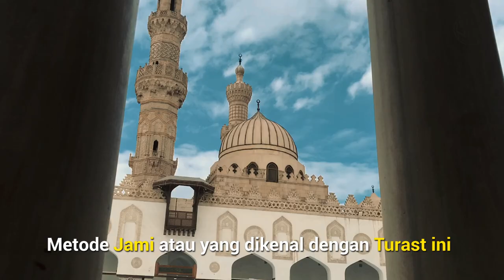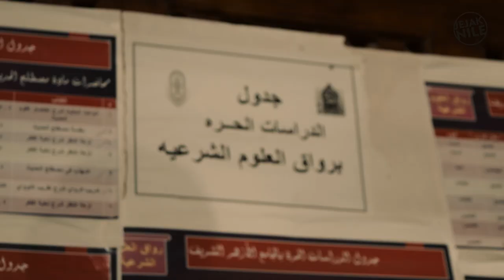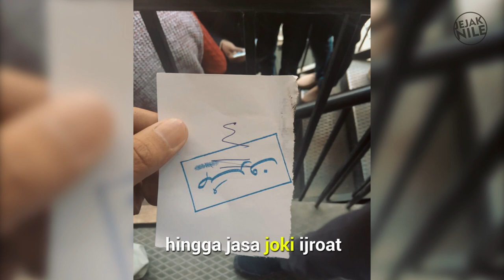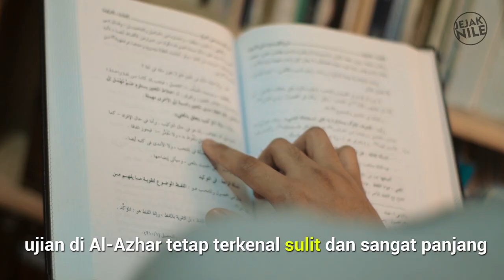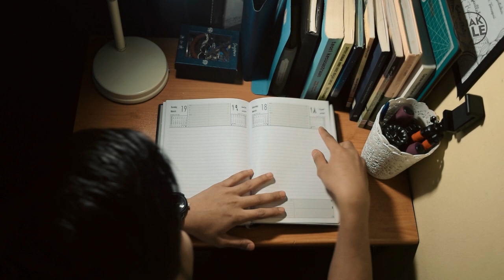5 FAKTA TENTANG UNIV. Al-AZHAR MESIR YANG JARANG DIKETAHUI...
Universitas Al-Azhar Mesir dikenal sebagai salah satu lembaga pendidikan tinggi tertua di dunia dan sebagai universitas agama paling penting di dunia Islam. Di Indonesia sendiri  ribuan mahasiswa/i selalu menanti-nanti tes seleksi yang diadakan oleh Kemenag. lalu apa sih yang membuat Al-Azhar itu istimewa hingga banyak peminatnya? silahkan temukan jawabannya di video ini:)